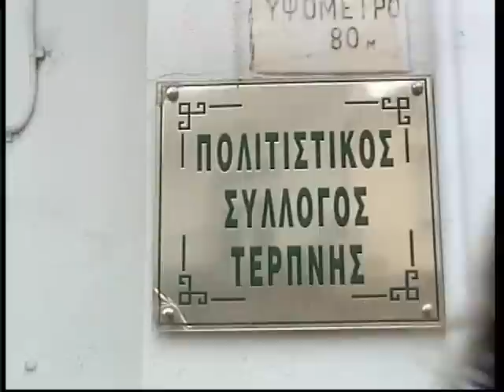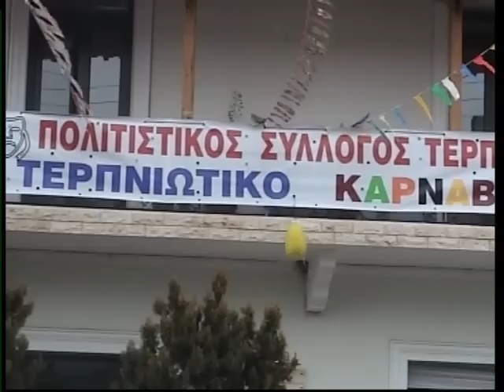ΤΕΡΝΗ ΠΟΛΙΤΙΣΤΙΚΟΣ ΚΑΡΝΑΒΑΛΙ 2010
ΕΝΩ ΕΤΟΙΜΑΖΟΜΑΣΤΕ ΓΙΑ ΤΗΝ ΠΑΡΕΛΑΣΗ ΚΑΡΝΑΒΑΛΙΟΥ--ΟΙ ΕΙΚΟΝΕΣ ΤΡΑΒΗΧΤΗΚΑΝ ΑΠΟ ΤΟ ΚΑΝΑΛΙ ΝΕΑ ΤΗΛΕΟΡΑΣΗ ΚΑΙ ΤΟ ΔΗΜΟΣΙΟΓΡΑΦΟ ΣΑΚΗ ΑΥΓΕΡΙΝΟ